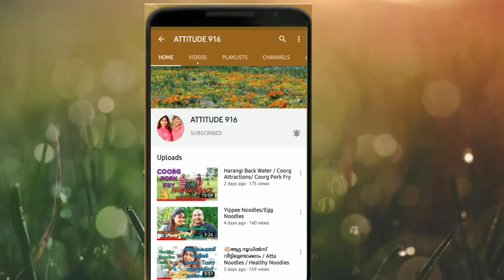ചിരട്ട മൈലാഞ്ചി/Chiratta Mehandi /Mehandi Design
Chiratta mehandi /mehandi design /lockdown special